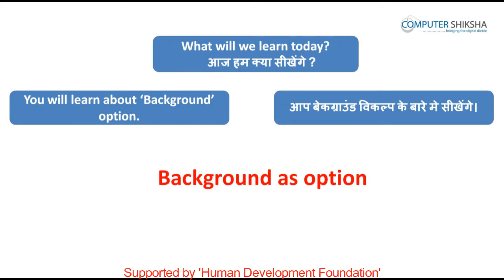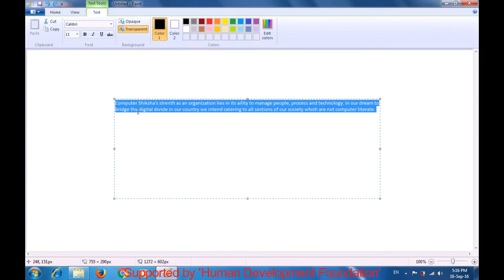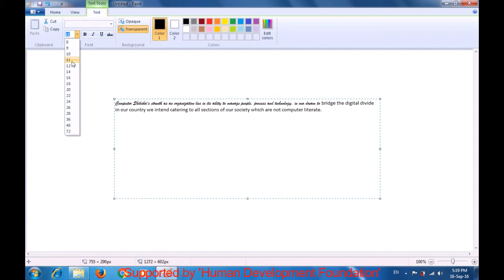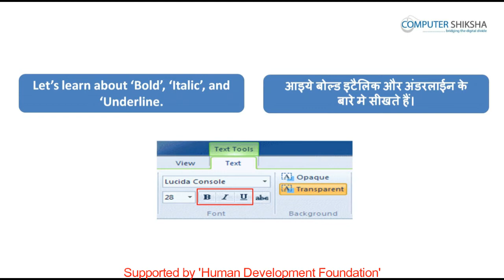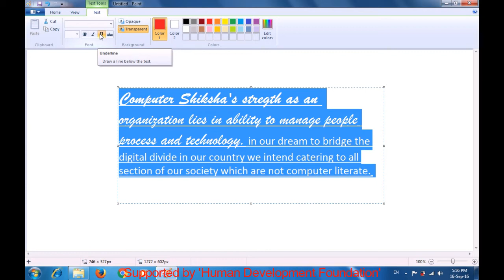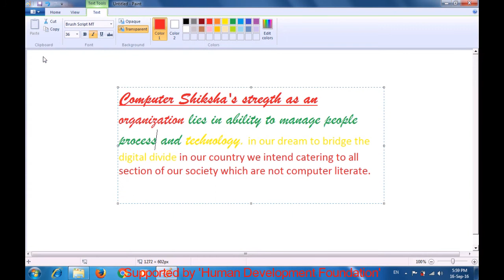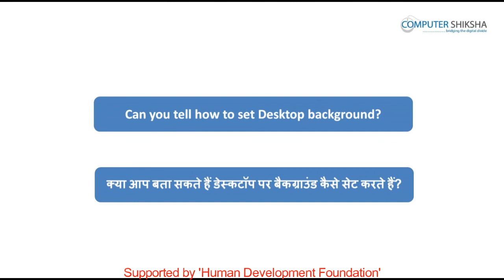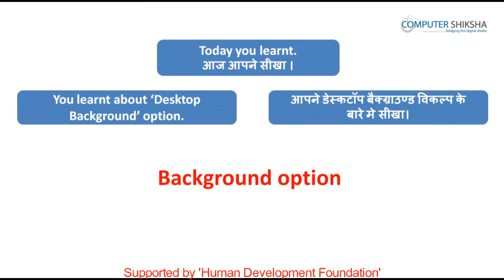क्लास 5 - एम् एस पेंट - 2 कम्प्यूटर का उपयोग सीखें हिंदी में।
• How to type in MS-paint file?
• एमएस पेंट मे टाइप कैसे करते हैं?
• How to use keyboard?
• कीबोर्ड का उपयोग कैसे करते हैं?
• How to change font style, font size and font color.
• फॉन्ट स्टाइल, फॉन्ट साइज़ और फॉन्ट कलर को कैसे बदलते हैं?
• What is Bold, Italic and Underline?
• बोल्ड, इटैलिक और अंडरलाइन से क्या होता है?
• Use of New and open option.
• न्यू और ओपेन विकल्प का उपयोग।
• What is the difference between save and save as?
• सेव और सेव एज़ मे क्या अंतर होता है?
• How to use ‘set as desktop background’ option?
• सेट एज़ डेस्कटॉप बैक्ग्राउण्ड का उपयोग कैसे करते हैं?
• What is view option (zoom, Ruler, gridlines and status bar)?
• व्यू विकल्प क्या है?(ज़ूम, रूलर, ग्रिडलाईन्स और स्टेटस बार)?